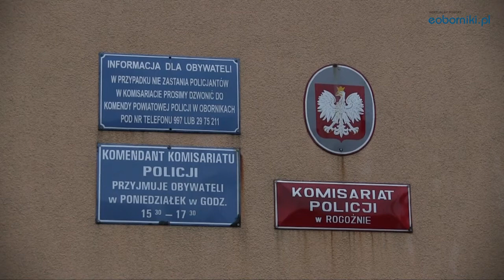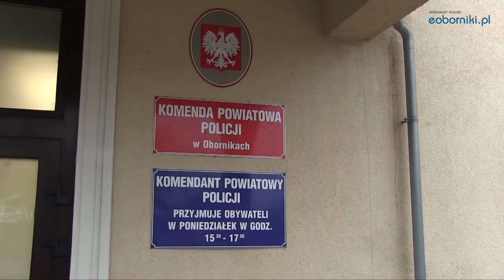Światowy Dzień Pamięci o Ofiarach Wypadków Drogowych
Oficer prasowy Paweł Witzberg mówi o zdarzeniach drogowych w minionym tygodniu, ale także o nadchodzącym Światowym Dniu Pamięci o Ofiarach Wypadków Drogowych. Ten przypada w tym roku już 19 listopada.